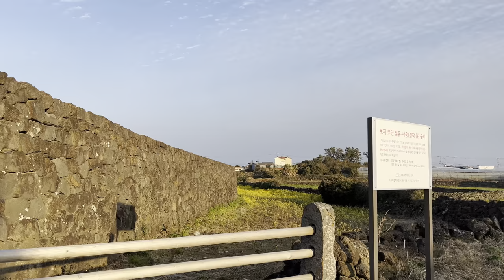Hado-ri_ Walk through coastal towns with impressive stone walls【4K HDR】 ASMR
We deliver the simple and friendly scenery of Korea.

Today's neighborhood is Hadori, Gujwa-eup, a coastal town on the east coast of Jeju Island.
I went around the village and went to Byeolbangjin, passed Hado Port and looked around the village again.

Byeolbangjin is said to be a stone castle built in the Joseon Dynasty in preparation for invasion by Japanese ships.

Walking, LAN travel, Seogwipo, ASMR, VLOG,
Jeju, Korea travel, walking tour, 4k, 4kwalk,
walkkorea